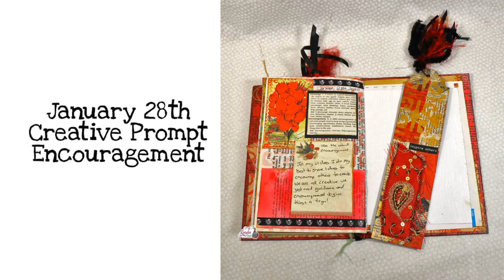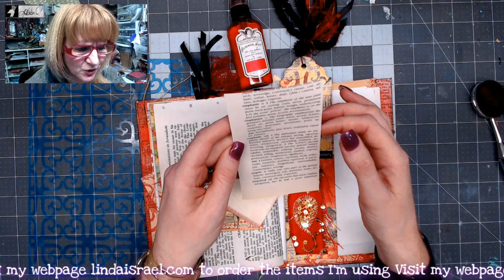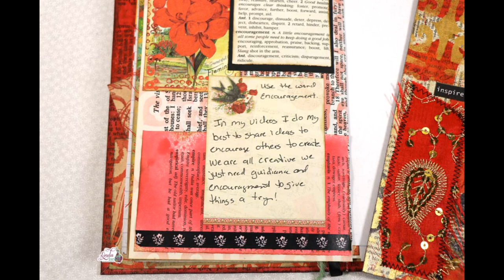January 28th Creative Prompt Encouragement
January 28th Creative Prompt Encouragement. In this tutorial I'll show how to collage on a journal page, use a stencil with a blending tool and more. There is even a tip about how to work in a bound journal without making a mess on the other pages.

Ranger Heat It Craft Tool
Ranger Ink Blending Tool
Oval Brushes
Dictionary Encouragement Definition
Paper Scraps
Book Page Scraps
Washi Tape

Want to write to me? Here is my mailing address:
Linda Israel
818 W Main St
Yukon, OK 73099
USA